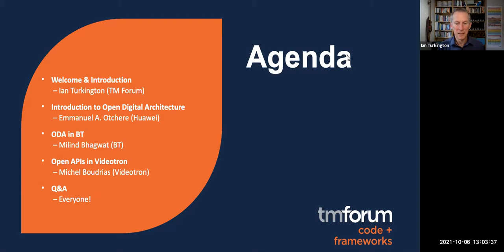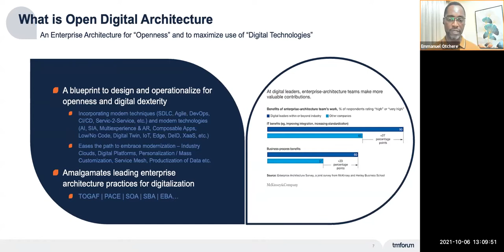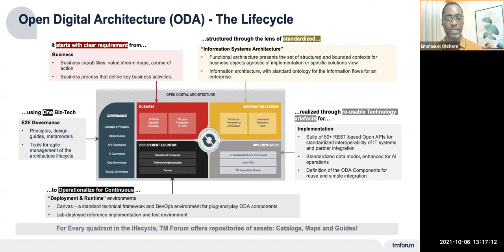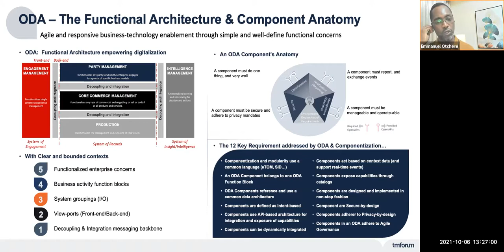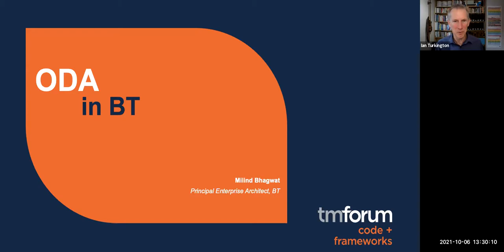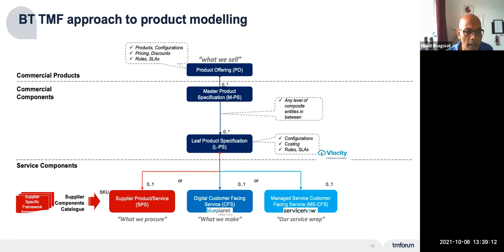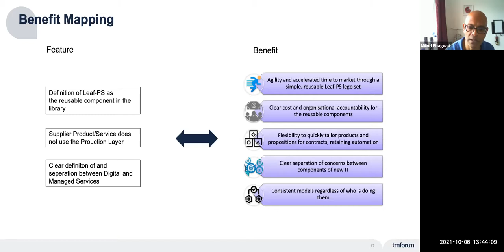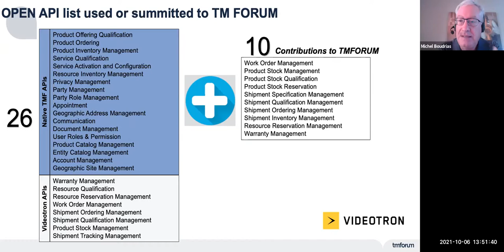Masterclass: Applying TM Forum’s Open Digital Architecture and Open APIs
This masterclass hosted during TM Forum's Digital Transformation World Series 2021 will provide practical guidance on how to apply TM Forum’s Open Digital Architecture.